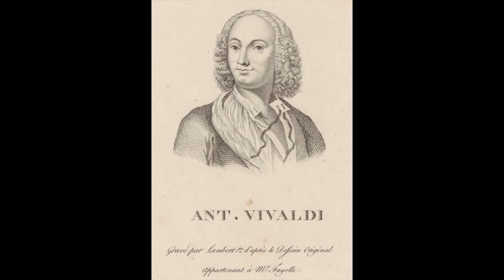Vivaldi: Concerto RV 129 in do minore "Madrigalesco" - Budapest Strings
Antonio Vivaldi

Concerto RV 129 in do minore
"Madrigalesco"

I       Adagio
II      Allegro (ben misurato)
III     Adagio
IV    (Allegro moderato)

Budapest Strings
Budapest, 1990